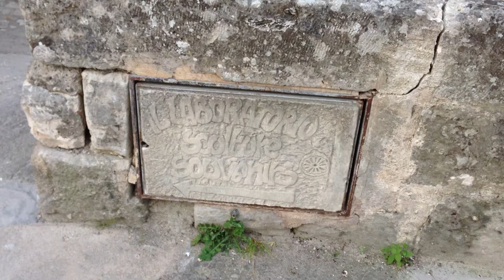A Walk Through the Old City of Matera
We explored the city of Matera in Basilicata, southern Italy and some of the Sassi di Matera cave dwellings in the old town. Amazing.

A cultural voluntourism adventure through the Puglia region of southern Italy, including workshops in art conservation and fresco restoration, hands on experiences in shepherding, cheese-making, olive oil tasting, tours of ancient cities, crypts, and historical sites, plus memorable culinary education and unforgettable meals.